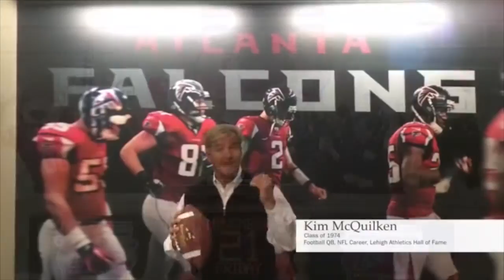Lehigh Football 2015: Don't Back Down